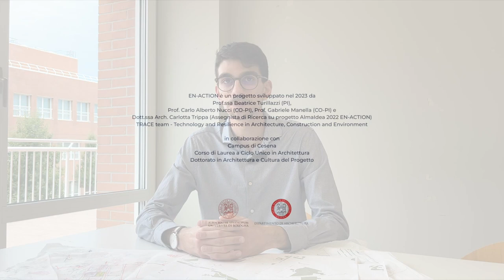08/10 - EN-ACTION LAB | Come Bologna e Cesena agiscono nella lotta al cambiamento climatico?